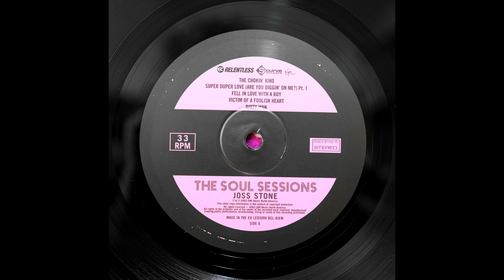Joss Stone - Fell In Live With a Boy (LP, Linn Sondek, Koetsu Black GL, Herron Audio)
Joss Stone - The Soul Sessions (Virgin-Relentless Records - S-Curve Records LC03098 PM214 Europe 2003)